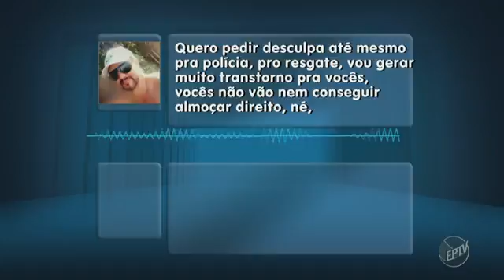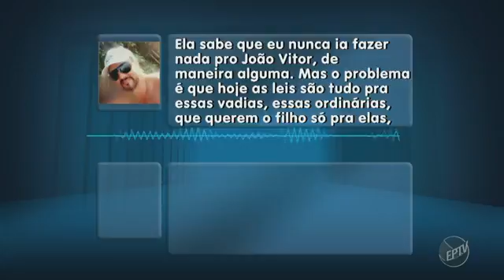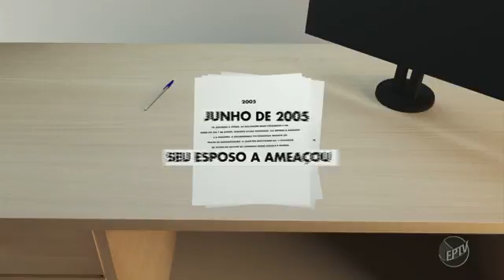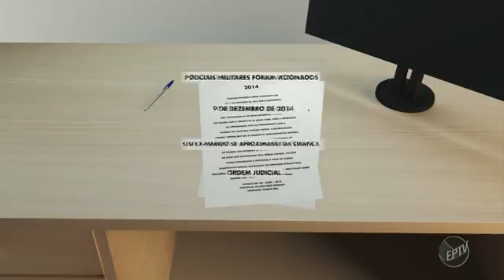AUDIOS REVELADOS DO ATIRADOR DA CHACINA EM CAMPINAS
Compra de arma, bate boca e perdão ouça áudios de atirador da chacina.
O atirador da chacina que deixou 12 mortos em Campinas (SP) durante uma festa de réveillon, incluindo o filho de 8 anos, gravou uma série de áudios onde conta sobre a suposta compra da arma usada nos assassinatos e pede perdão "pelos transtornos".